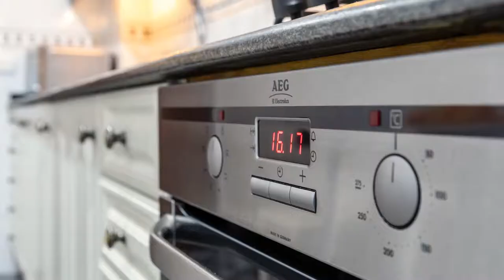piso passeig valldaura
Video-foto